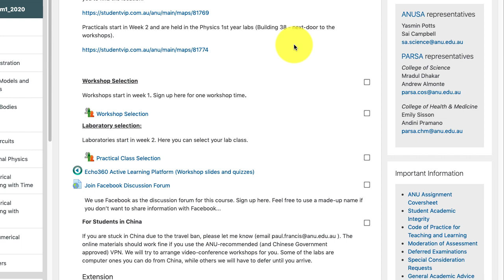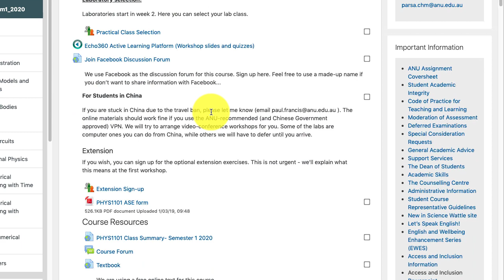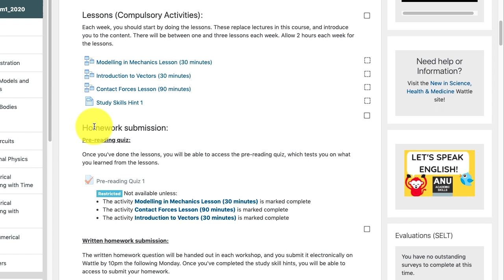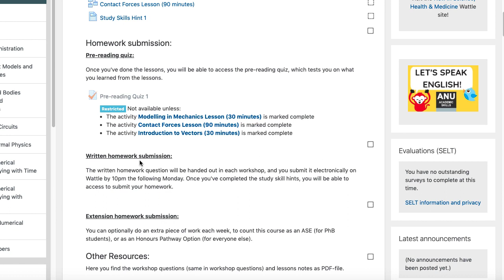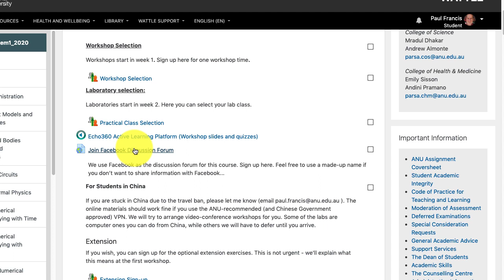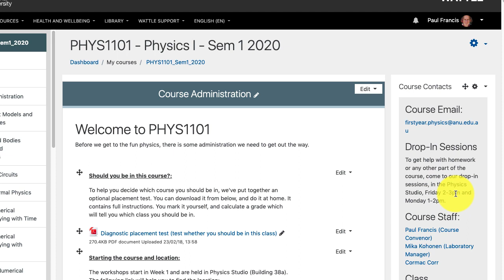Welcome to PHYS1101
This video welcomes students to PHYS1101 and explains how the course works.